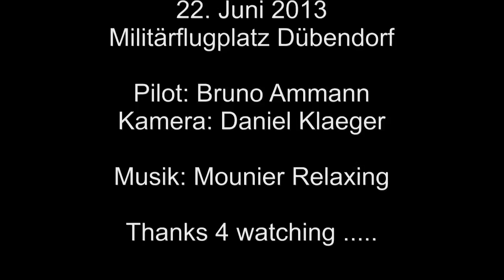HeliChallenge 2013 - SA-315 B "LAMA" Bruno Ammann